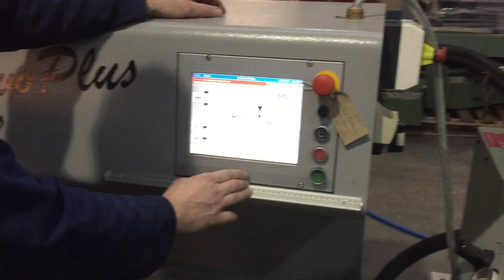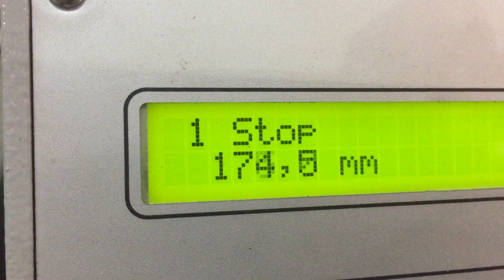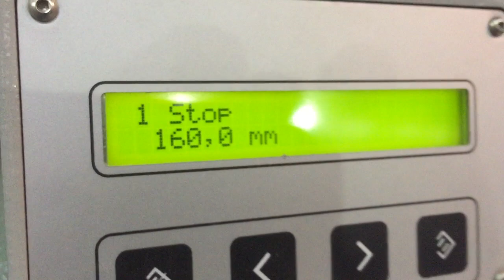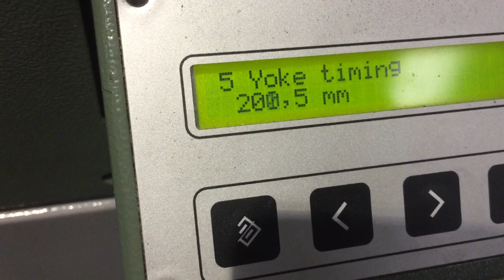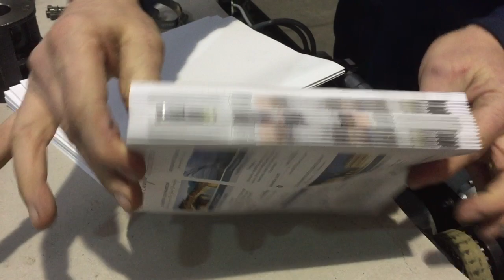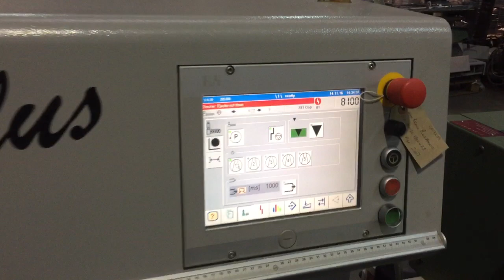Muller Martini Bravo Plus Amrys Saddle Stitcher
MM Bravo Plus Amrys saddle stitcher